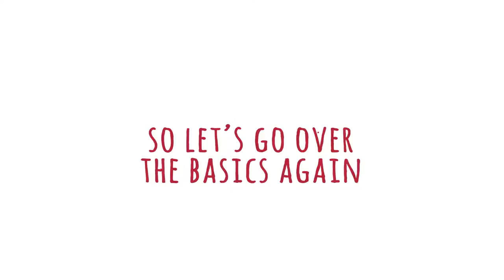SBCC Sustainability Orientation Trailer